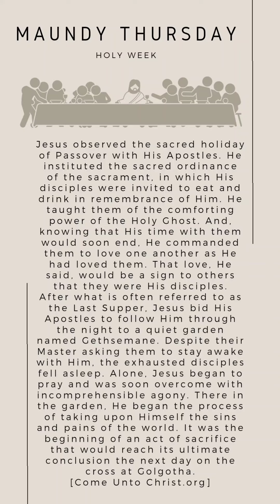MAUNDY THURSDAY, PASSOVER AND THE GARDEN.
MAUNDY THURSDAY, PASSOVER, & THE GARDEN
and more thoughts from HOLY WEEK.

Jesus observed the sacred holiday of Passover with His Apostles. He instituted the sacred ordinance of the sacrament, in which His disciples were invited to eat and drink in remembrance of Him. He taught them of the comforting power of the Holy Ghost. And, knowing that His time with them would soon end, He commanded them to love one another as He had loved them. That love, He said, would be a sign to others that they were His disciples.
After what is often referred to as the Last Supper, Jesus bid His Apostles to follow Him through the night to a quiet garden named Gethsemane. Despite their Master asking them to stay awake with Him, the exhausted disciples fell asleep. Alone, Jesus began to pray and was soon overcome with incomprehensible agony. There in the garden, He began the process of taking upon Himself the sins and pains of the world. It was the beginning of an act of sacrifice that would reach its ultimate conclusion the next day on the cross at Golgotha.
[Come Unto Christ . org]

What are some feelings from this day that connect you with the Savior?